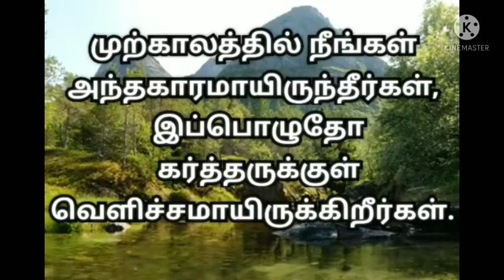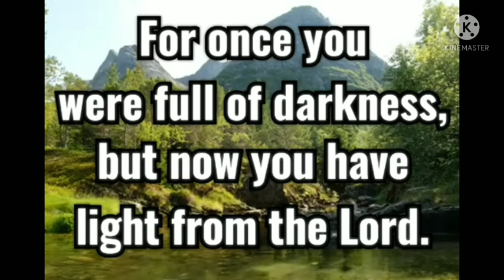Today Promise Word - 3.10.2021